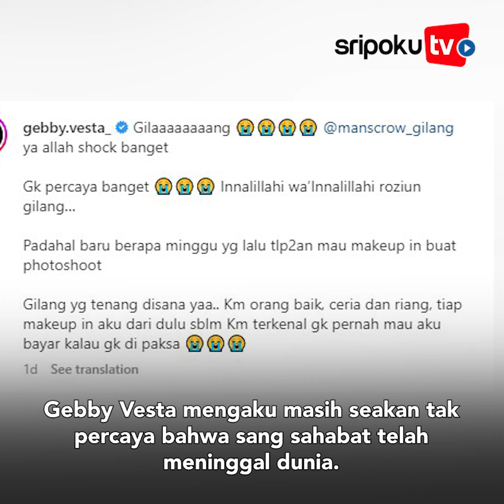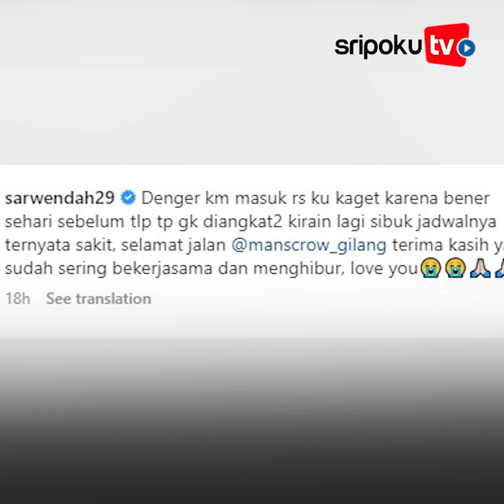Kata Artis Soal Sosok Manscrow Gilang Pernah Foto Bareng Igun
Sejumlah artis Indonesia merasa kehilangan teramat dalam atas meninggalnya Manscrow Gilang.

Semasa hidupnya, Manscrow dikenal sebagai make-up artist (MuA) langganan sejumlah artis ternama.

Lihat informasi terkini bersama kami, di:

Palembang.tribunnews.com